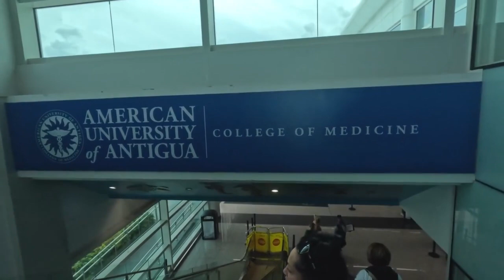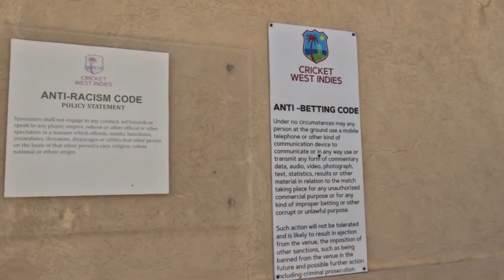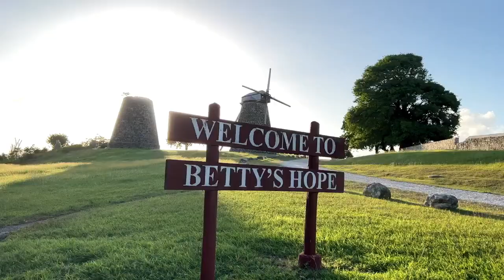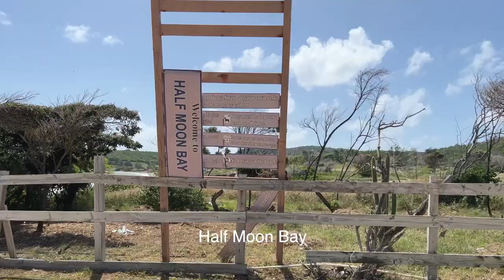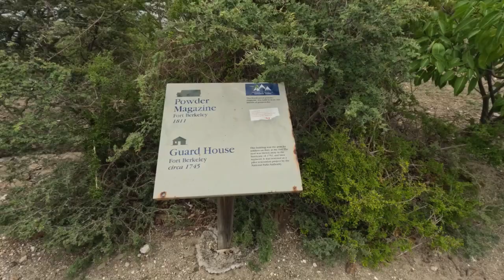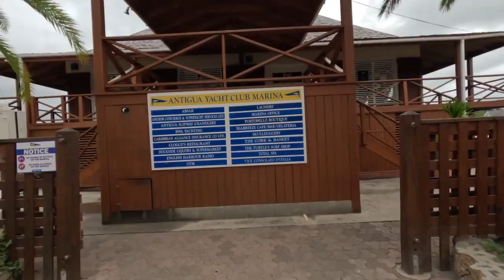Antigua & Barbuda exploring full video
loved this dstinations, world known